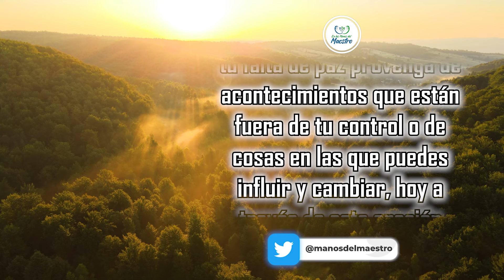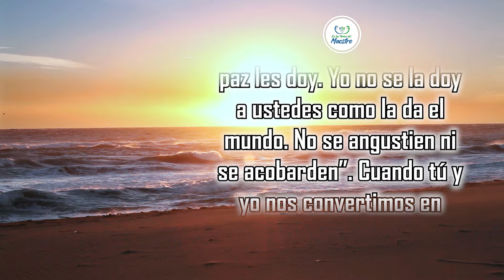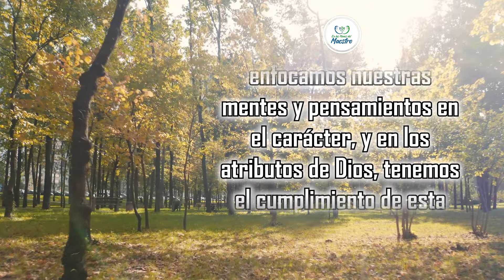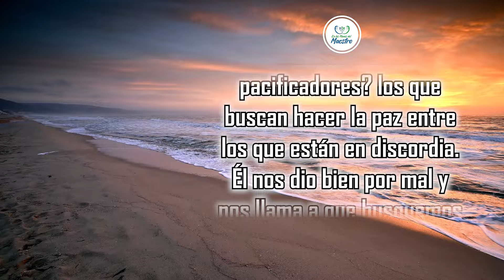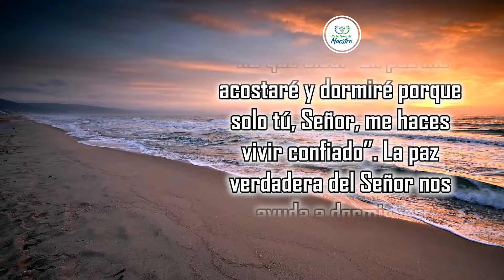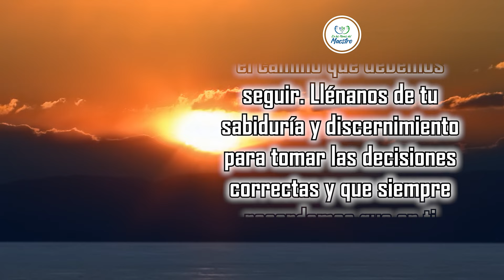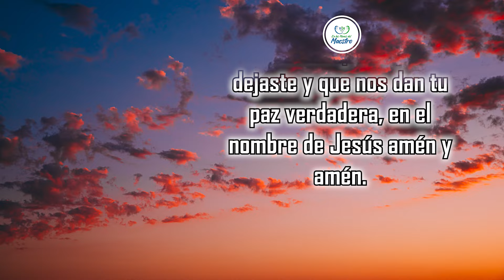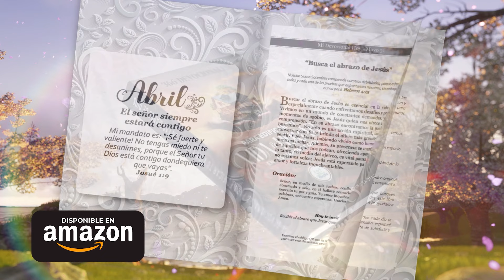🔥ORACIÓN DE LA MAÑANA 🙏 ¡ENCUENTRA PAZ EN LAS MAÑANAS! 5 VERSÍCULOS QUE TRAERÁN PAZ EN TU VIDA 🕊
Todos los videoclips e imágenes usados en este vídeo están licenciados con Envato Elements: Unlimited Stock Videos, Music, Photos & Graphics con el titulo: ELMDM / YOUTUBE: Encuentra la paz en las mañana, estos 5 versículos te darán la paz que necesitas. (19/02/2024)